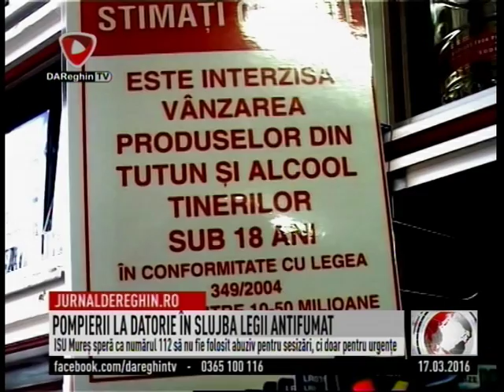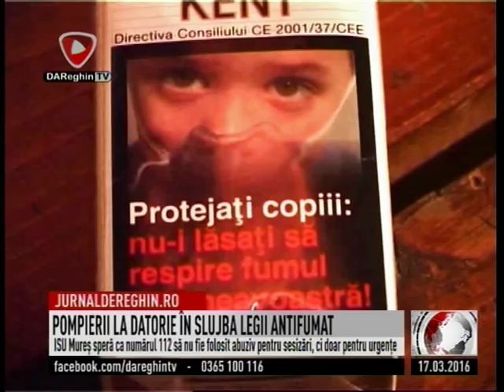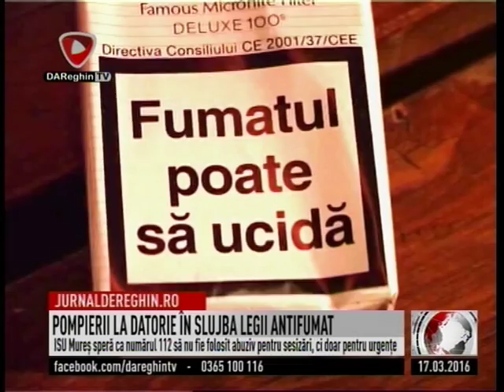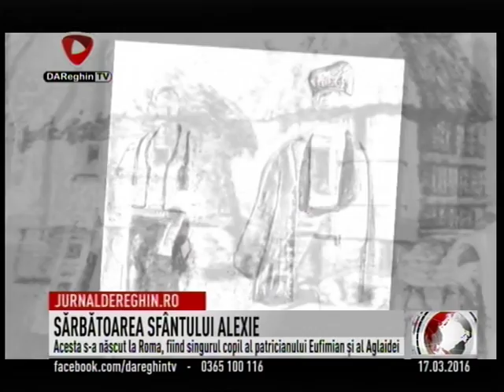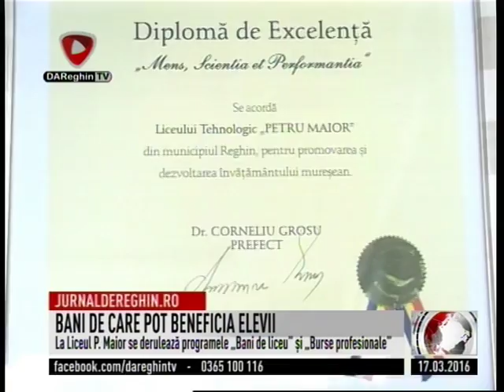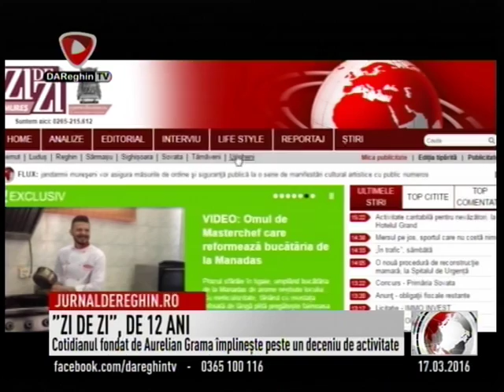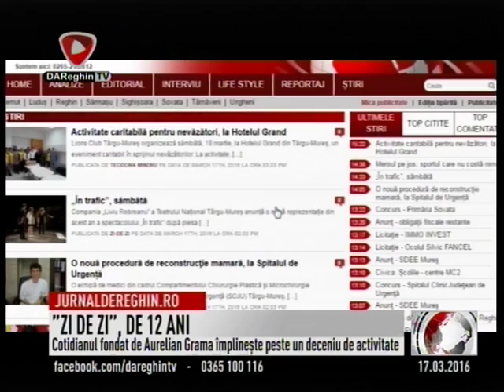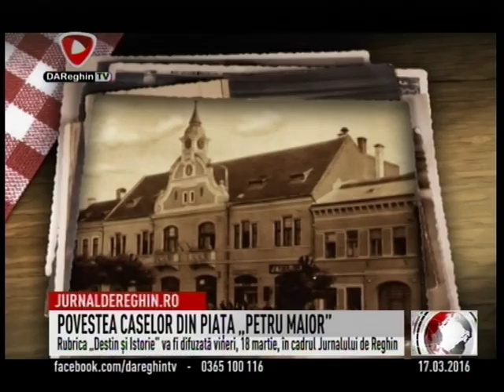JURNAL DE REGHIN (2016 03 17)